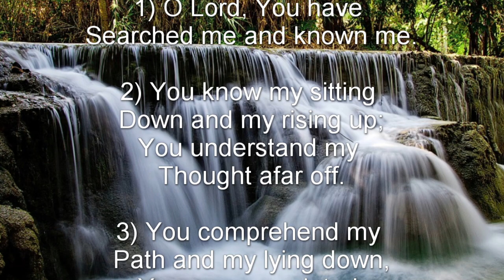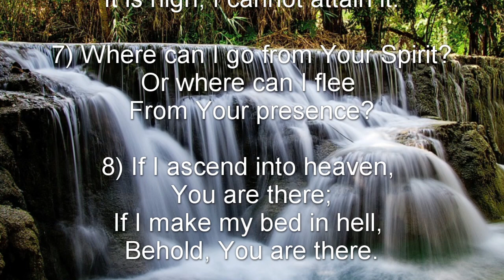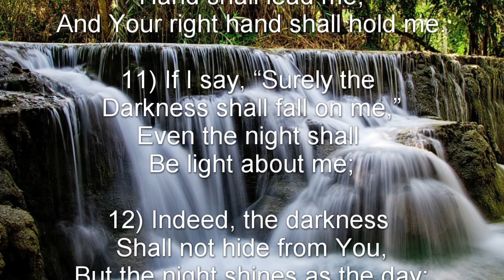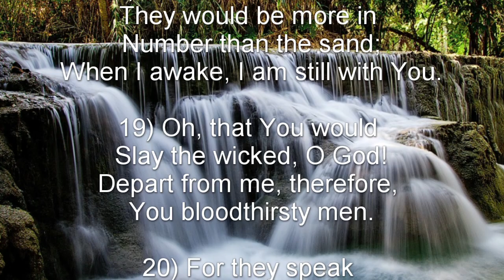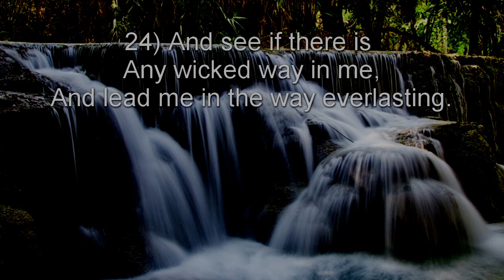Psalm 139 (NKJV) - God’s Perfect Knowledge of Man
God’s Perfect Knowledge of Man

For the Chief Musician. A Psalm of David.